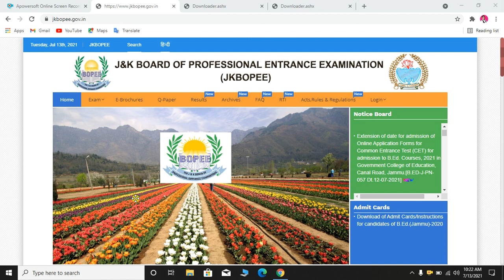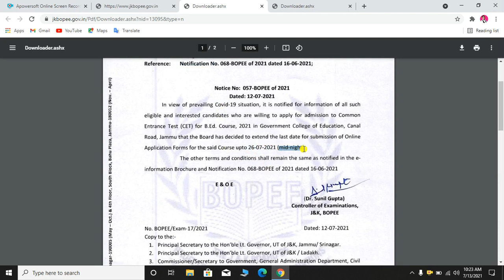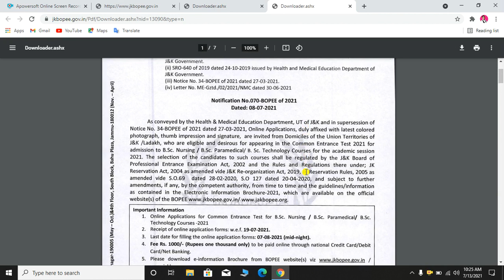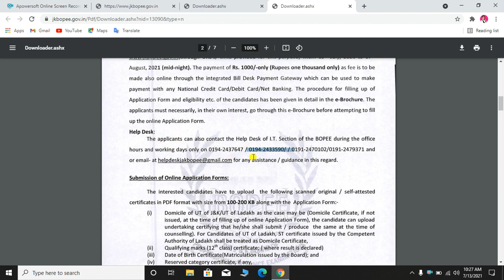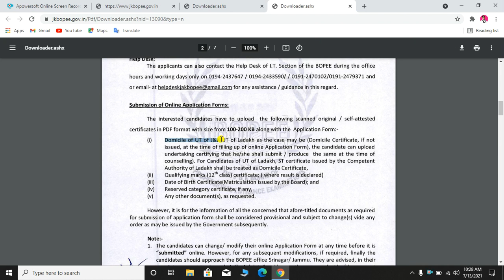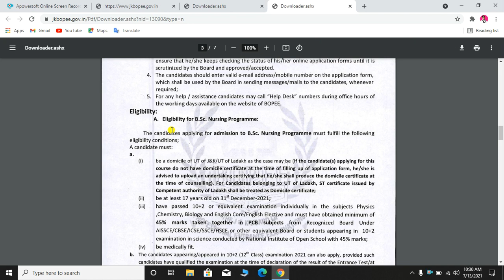JKBOPEE Updates | B.Ed Last Date Extended | JKBOPEE Admission Notification 2021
JKBOPEE IMPORTANT UPDATES
1. Extension of date for admission of Online Application Forms for Common Entrance Test (CET) for admission to B.Ed. Courses, 2021 in Government College of Education, Canal Road, Jammu
2. Admission Notification for Common Entrance Test-2021 for B.Sc. Nursing/ B.Sc. Para-medical/ B.Sc. Technology Courses 2021